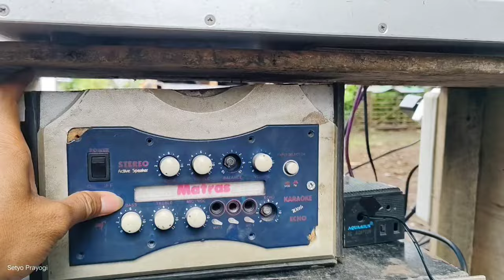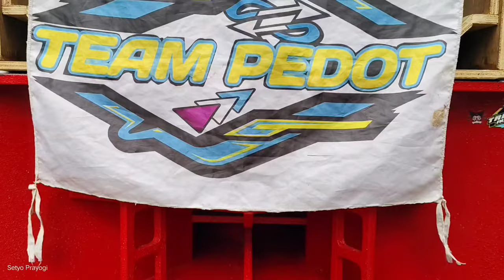Team pedot lagi cek sound... walaupun cuma 12 in suara nya horor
Kunjungi juga channel ke 2 saya ya lur, channel tentang berbagi pengalaman, juga tutorial yang mungkin bisa bermanfaat buat teman - teman semua nya

( Yang mau gabung group wa 2 ( Group privat ) bisa wa saya dulu, nomor wa ada di atas